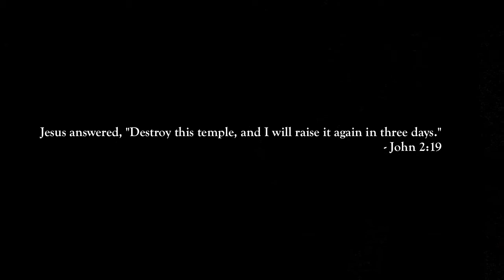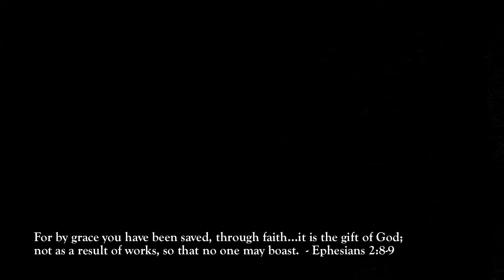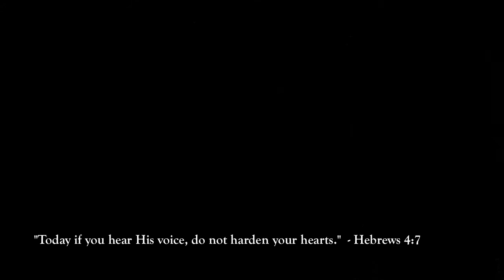An Airbrush Painting of the Empty Tomb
The third in a series of paintings I did for my church for Good Friday and Easter Sunday.